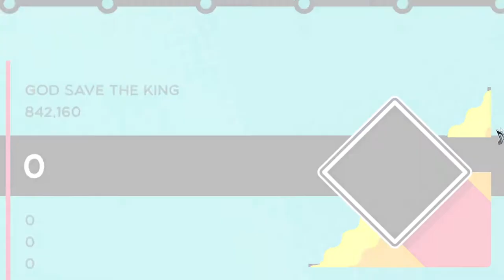trombone champ "god save the king" (S+)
this is the most professional trombone gameplay you'll see by anyone on youtube